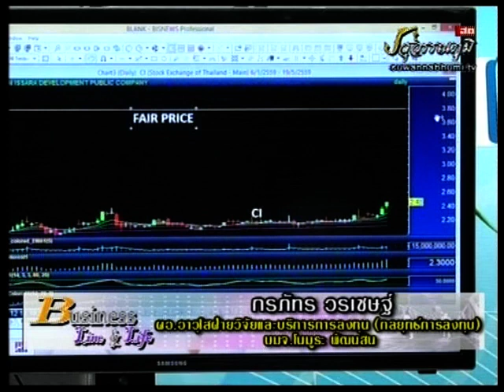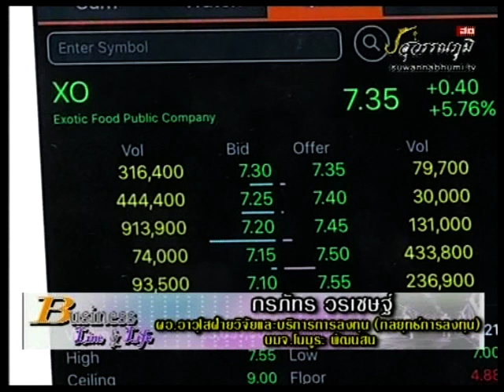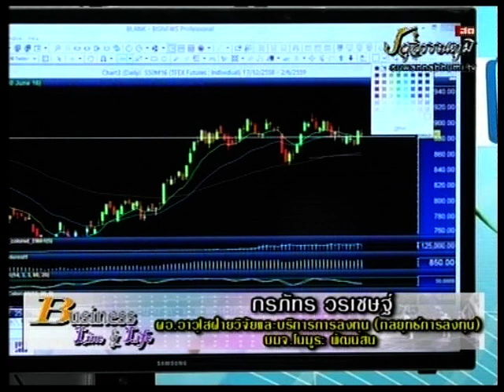กรภัทร วรเชษฐ์ 13-5-59 On Business Line & Life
ผู้อำนวยการอาวุโส ฝ่ายวิจัยและบริการการลงทุน(กลยุทธ์การลงท­­­­ุน) บล. โนมูระ พัฒนสิน แนะนำ CI IVL ERW BWG XO